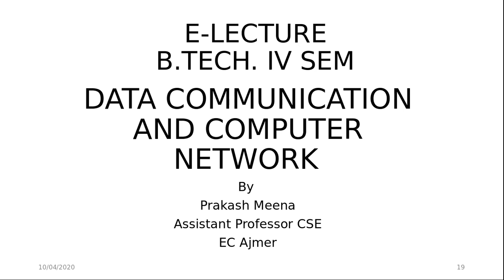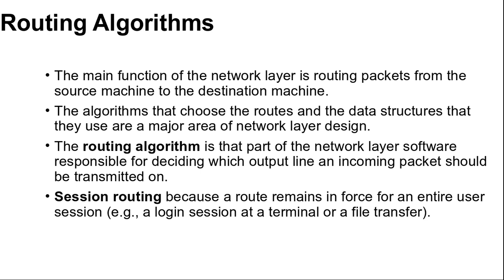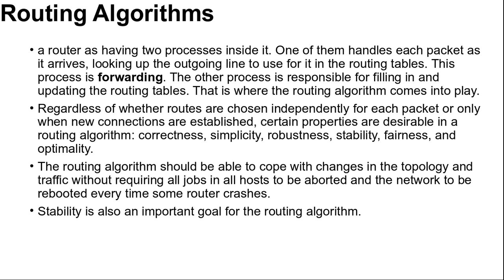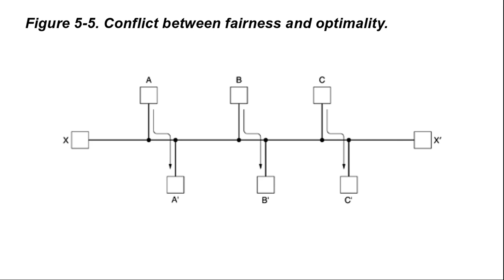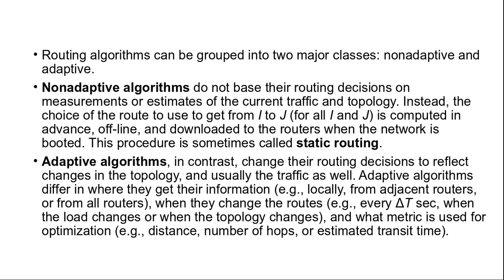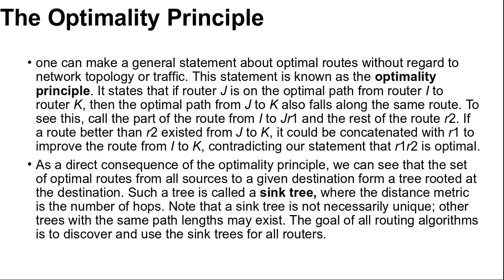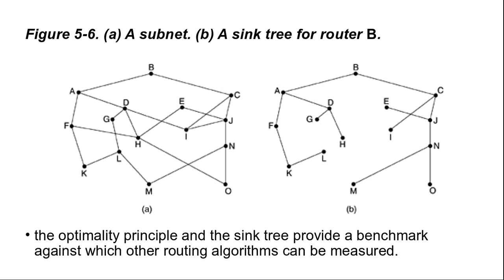RoutingBasic Unit 3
Routing, Optimality principle Unit 3